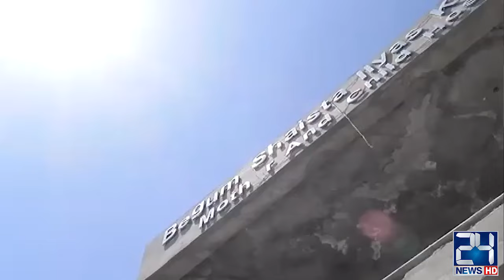Punjab Govt Has Released Funds of 1000 rs For The Under Construction Hospital | 24 News HD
24 News HD Is One Of The Leading News Channels Of Pakistan Bringing You The Latest Current Affairs From Pakistan And Around The World.  Live National Assembly ,Senate Session And Current Affairs.